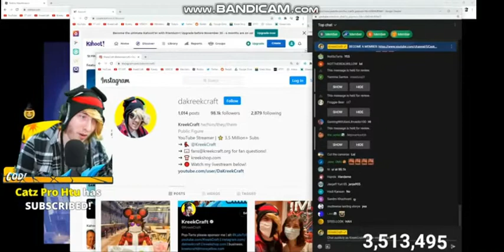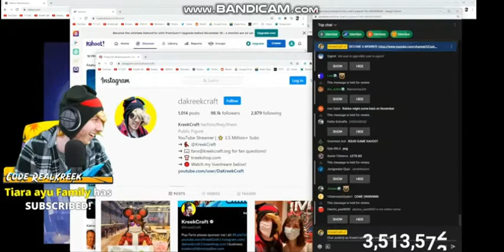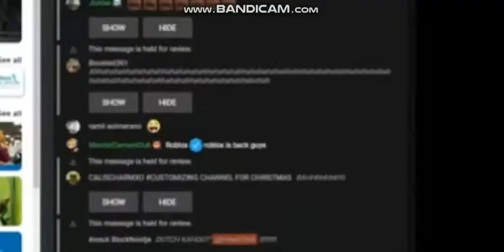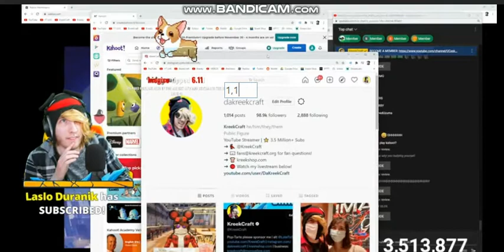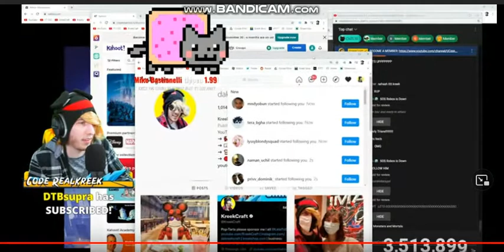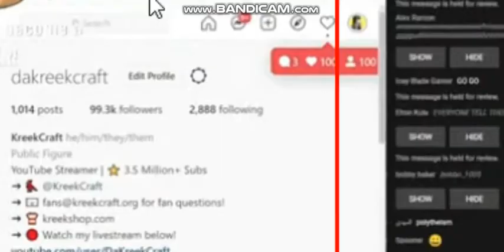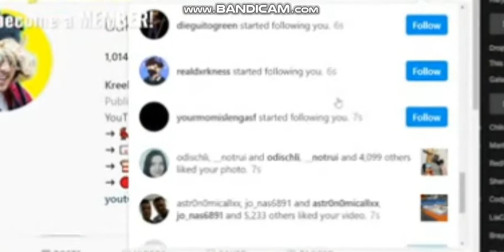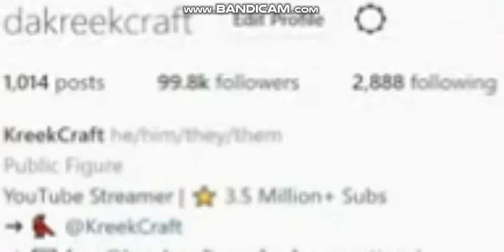Yo kreekcraft just hit 100k followers!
Also congrats to him